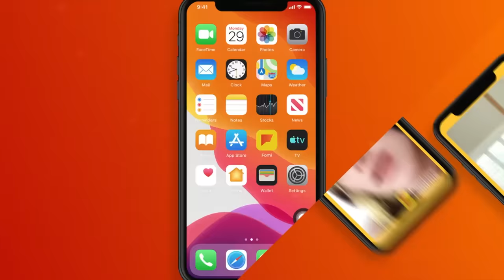[VLOG] Baji & Yalalt - Episode 87 w/Alagaa & Deremee & Nymka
Yalalt instagram: yalalt_score
Baji instagram: bajilumino
Alagaa instagram: alagaa0917
Deremee instagram: deremdek
Nyamka instagram: nyamka.aa